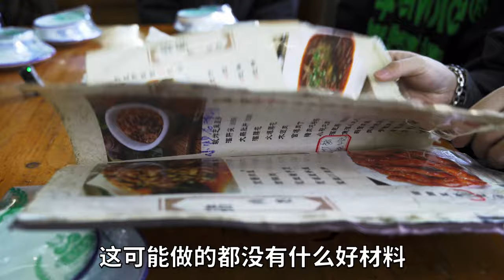北京网红老饭馆大实话评测，糖醋里脊吃完一惊！【井盖】ENG SUB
在北京有家天天排队的老饭馆，并且只要你是互联网冲浪的一份子，必定刷到过这家店，99%的人多评测都说特别好吃，好多小队员私信说让去尝尝，看是真好吃还是踩雷？值不值得排队去打卡？好的！大实话up主上线！井盖小分队，Let‘s go！——洪福亮酒家